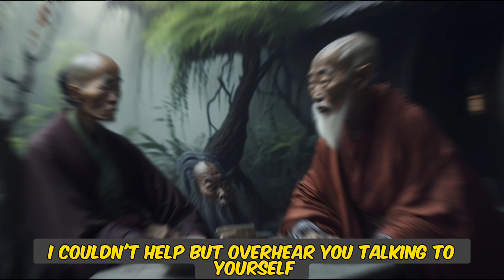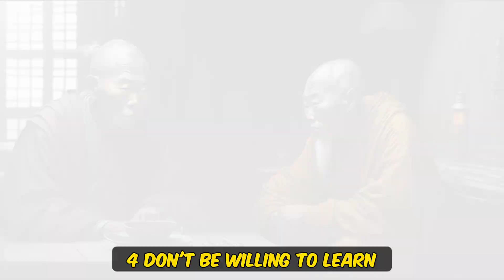10 Secrets to Never Being Poor Again | Unlock Financial Freedom | motivational story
10 Secrets to Never Being Poor Again | Unlock Financial Freedom | motivational story

n this eye-opening and empowering YouTube video, we reveal eight powerful secrets that can transform your financial future and ensure you never experience poverty again. Money plays a vital role in our lives, and by understanding and implementing these strategies, you can break free from financial constraints and embark on a path of lasting abundance.

Join us as we uncover the hidden keys to financial success and share practical insights on wealth creation, money management, and mindset shifts. Learn how to leverage your skills, assets, and opportunities to build a solid financial foundation and secure a prosperous future for yourself and your loved ones.

Through thought-provoking discussions, real-life examples, and actionable tips, we explore topics such as effective budgeting, smart investing, passive income streams, and entrepreneurship. Discover the secrets of wealthy individuals who have mastered the art of wealth creation and apply their strategies to your own life.

Empower yourself with the knowledge and tools to overcome financial challenges, embrace a wealth mindset, and take control of yovideo advicevideo advice speechvideo advice channelvideo advice 5%5%5 percentonly 5% are doingwhat 5% dodo it for 20 days20 daysrobin sharmamotivational speechtop 5% dodo thisyou must do thsiyou must do itur financial destiny. Learn how to make informed decisions, seize opportunities, and create a life of financial abundance that allows you to pursue your passions and live the life of your dreams.

Unlock the secrets to never being poor again and embark on a transformative journey towards financial freedom. Watch now and discover the practical steps you can take today to secure a prosperous future for yourself and generations to come.

- Financial Freedom
- Wealth Creation
- Money Management
- Personal Finance
- Budgeting
- Investing
- Passive Income
- Entrepreneurship
- Wealth Mindset
- Financial Success
- Abundance
- Financial Planning
- Money Tips
- Wealth Strategies
- Building Wealth
- Financial Independence
- Prosperity
- Generational Wealth
- Financial Empowerment
- Smart Money Habits